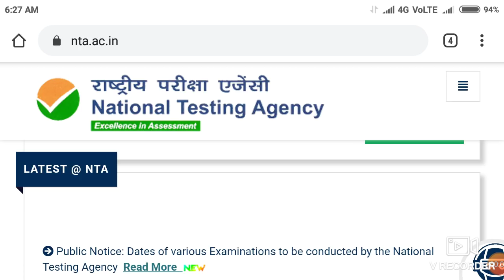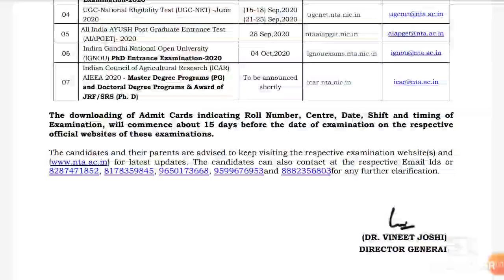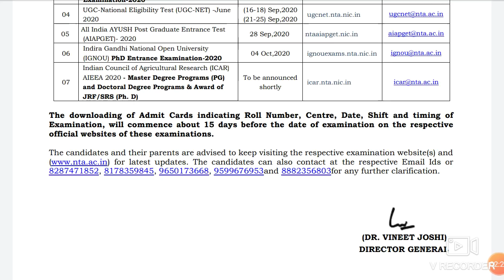ICAR Exam 2020 date announced !! Admit Card download date ? Know about various exam date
In this video I telling about the ICAR Exam 2020 date announced !! Admit Card download date ? Know about various exam date

Harsahay Chopra